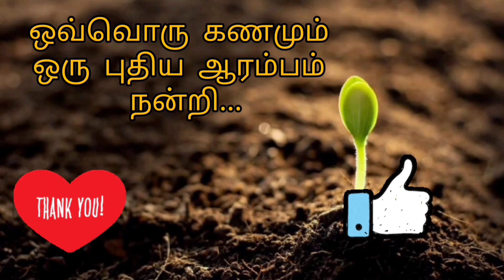தீபாவளி ஸ்பெஷல் தேங்காய் வெல்லம் லட்டு | Diwali special Coconut Jaggery Laddu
Hi Friends,

Hope everyone is fine and doing good!

Here in this video link of Diwali Special Coconut Jaggery Laddu .